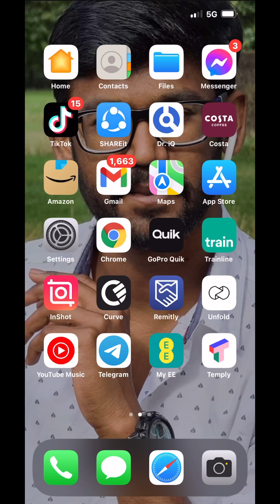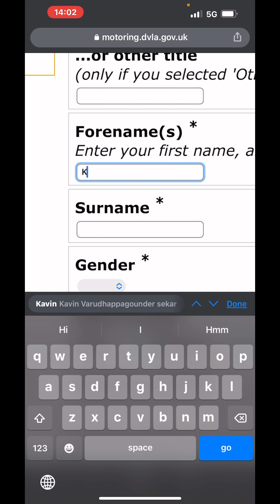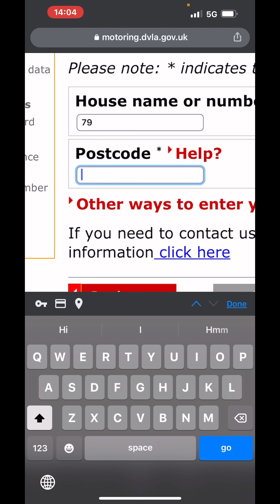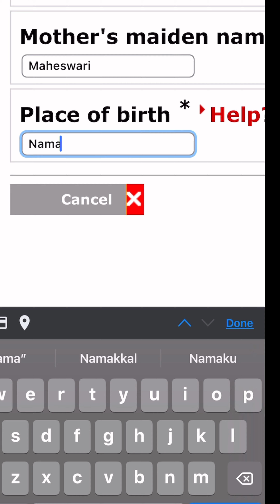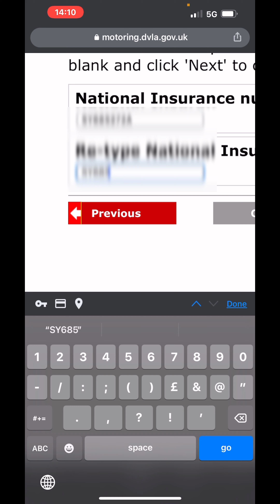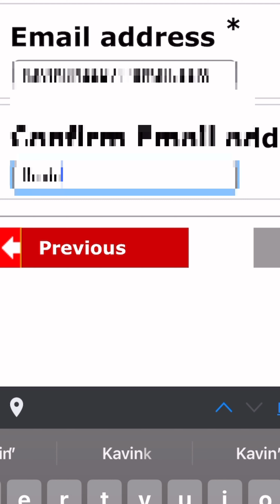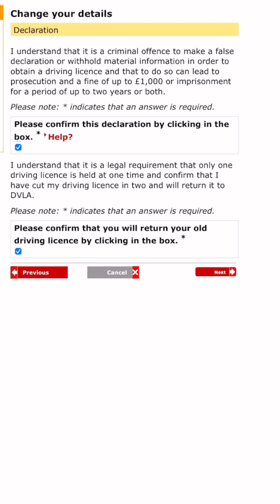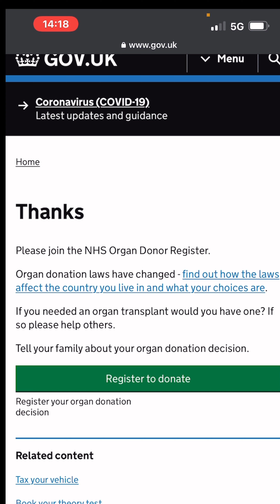How to change address in Full/Provisional driving license UK தமிழில்| DVLA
This video is about how to change address in Provisional/ full driving license in the UK.

londontamilvlogs,tamilvlog,londonvlog,vktheexplorers,foodreviewlondon,londonfoods,placestovisitinlondon,thingstodoinlondon,londonplaces.